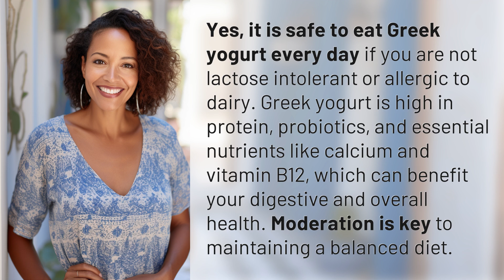Is it safe to eat Greek yogurt every day?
The Benefits of Eating Greek Yogurt Daily 👉 Greek Yogurt Benefits 👉 Discover the nutritional benefits of consuming Greek yogurt daily, including high protein, probiotics, and essential nutrients for digestive and overall health. Find out why moderation is key for a balanced diet.

Laura S. Harris (2024, June 14.) Is it safe to eat Greek yogurt every day?
    🌐 AskAbout.video